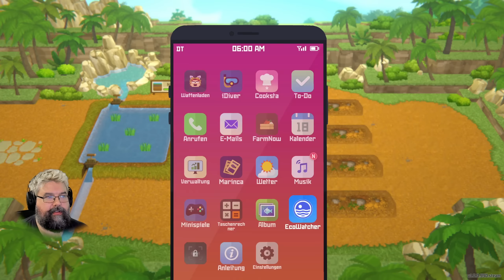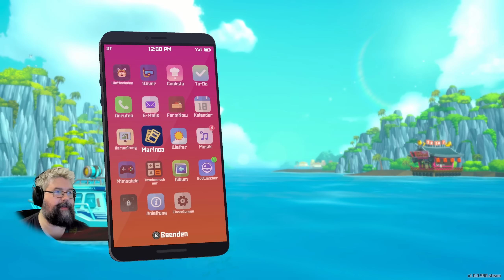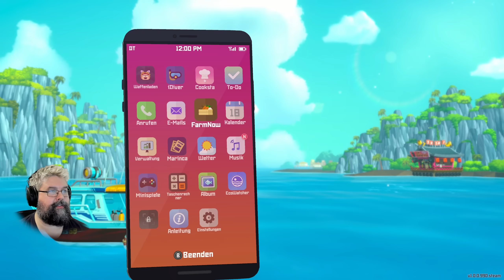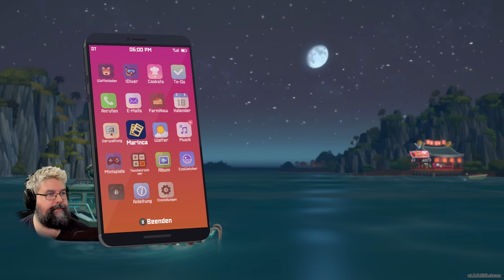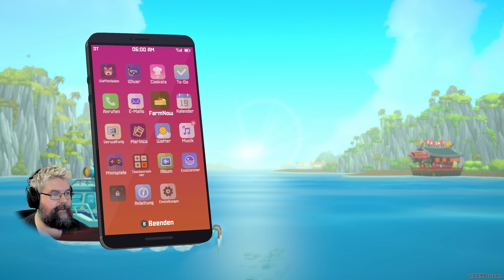Super leckere Thunfische - #12 Dave the Diver (Facecam PC Gameplay Deutsch)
Dave the Diver Facecam Gameplay Deutsch

Vielen lieben Dank an meine KanalunterstützerInnen:

AeriasAsylum
Amaterasu Heart
Amaya Neko
Angie Köln
Archaon
Aziel TheMagus
Baxeking 1990
Bellmere
Bienchen Maya
Bluefire486
BurgerBunSlayer
Cindy H
Co-Chief Resident
commandergame
DeathCat
derletztegentleman
Die Kürbis
DieLeoniDas
Dragmoon
ElsbethMurdelizer
Enno Brockhoff
Erasion Kurane
Glühwürmchen
Greentiger B
Insky86
Jan Lenhard
Jason Kugel
Jewel Bug
KaisaLati
Kessy Feenstaub
LegY
Lemmo
Leon der Meddler
LillyVanilly
Lucaria32
Lugie
Mad Martin
Maldric88
Manti Core
Master Exploder5000
Maxono
MeiKidChan
Merlion1985
Metal Dragoner X
Michael Macfarlane
Michele Sanchez
MJC Cards & Gamez
Natascha Breyer
neodaos
Nezumi
Ninipng
Okami Amaterasu
Pascal Nuske
PH
Pia Auteried
Pupu Fischpup
rainer kempkes
rastie 87
Rayk Boretzki
RiCo 87
Rodex602
Rufus Platus
Sebo.stianos
ShaneTSGTV
Silver40cat
Sir Liselotte
Sören's Sky Show
Sparkelsan 162
Stanimir Stanev
Steffi & Arni
Superperforator2008
Susan K.
Tabär
Taiga
Tami
Tanta
TheEchoreader
TheFrosst77
Tommy Jügler
Tree
Troop2222
Viginox
Volker S.
W4nT4n
woelfchen0909